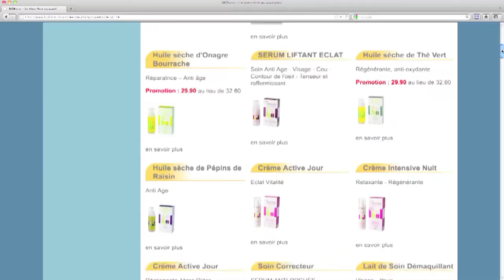BIOform Sàrl, Bulle, produits, naturel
Bienvenue dans la boutique en ligne de produits naturels, de compléments alimentaires et de tout autre produit qui touche au bien-être, à la santé, à l'alimentation.

BIOform Sàrl
Rue Nicolas-Glasson 5, 1630 Bulle

produits naturel compléments alimentaires bien-être équilibre santé alimentation Aloe Vera anti-rides anti-âge peau beauté articulations cheveux ongles collagène confort féminin intestinal contrôle du poids cosmétique naturel fleurs de Bach epilation